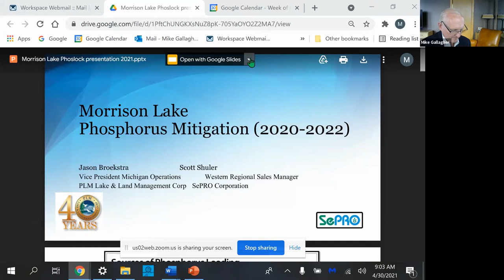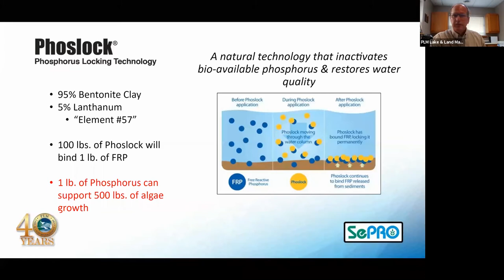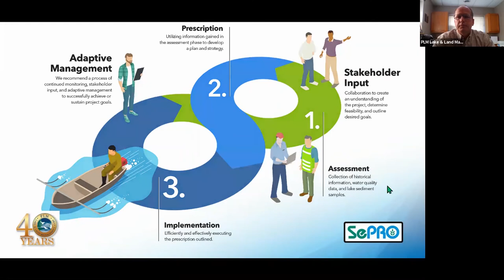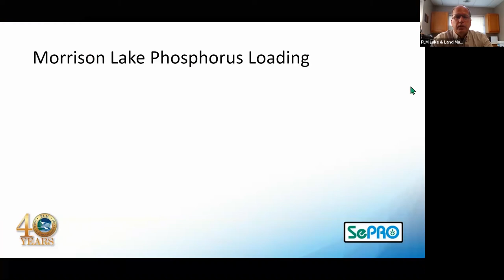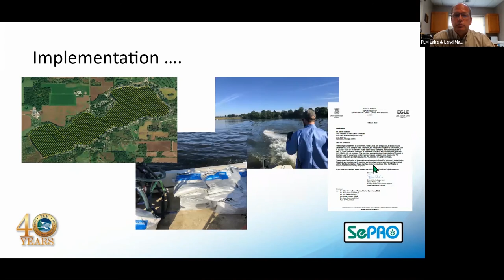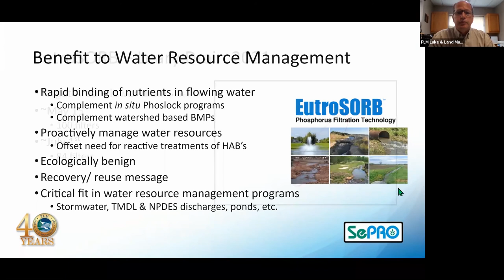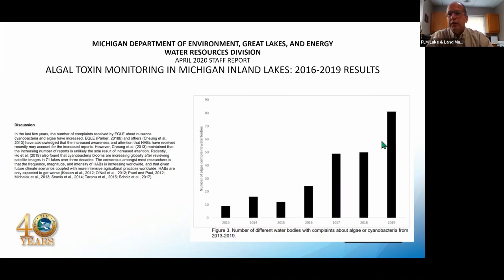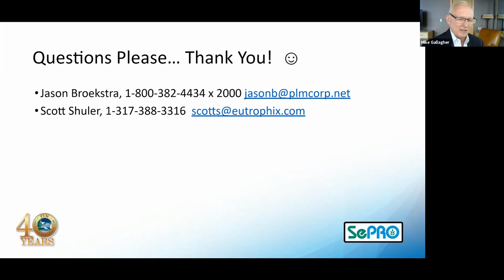Morrison Lake, Phosphorus Mitigation with “Phoslock”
Presentation by Jason Broekstra from PLM Lake and Land Management and Scott Schuler from SePRO about the use of a new Phosphorus mitigation product on Morrison Lake.